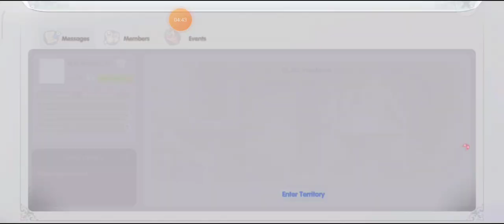my F2P assassin katar crit build (update lvl 56) Road to SinX | RoX Ragnarok X Next Generation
This build is not final!

ROX katar build super cheap equipment level 50 assassin crit type
free player f2p
Ragnarok x next generation mobile android

nick AmakiJun
server Kingdom of Freedom
add aja kalo mau

my F2P assassin katar crit build (update lvl 56) RoX Ragnarok X Next Generation